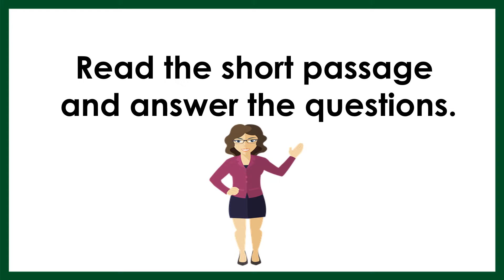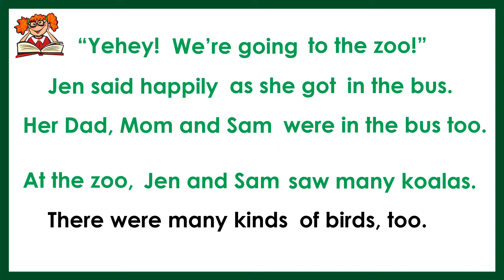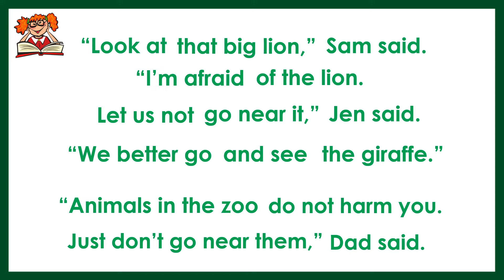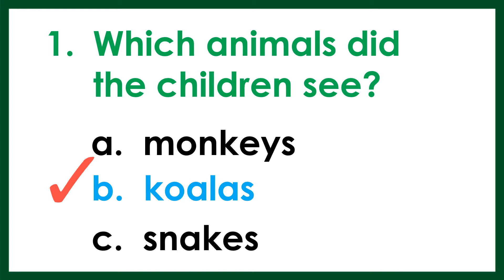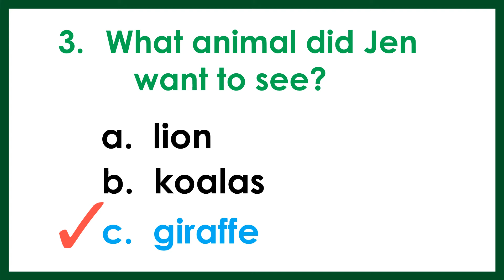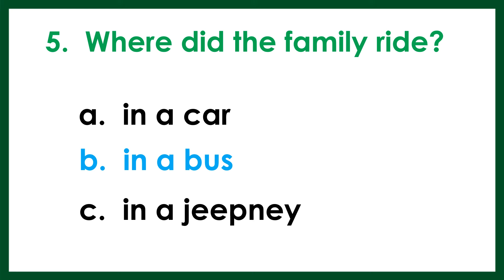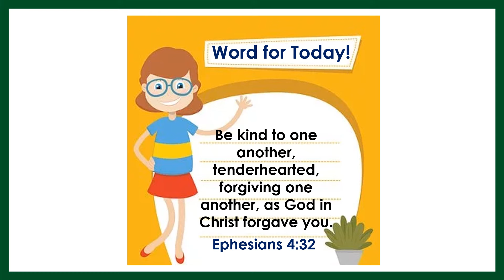READING COMPREHENSION for CHILDREN ----Enhance Child's Reading Vocabulary Skills---Grade 1-- Page 7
“To learn to read is to light a fire” — Victor Hugo, Les Miserables

Reading Daily Develops Your Child's Reading  Vocabulary Skills!
Reading Practice Daily for Children
Reading Comprehension for Children
Practice Reading for Grade 1
Reading for Kids
Grade One Learning Videos
Grade 1 Reading Lesson Tagalog
Alpabetong Filipino

😊 MASTERY is the KEY!
Daily Reading Develops One's Vocabulary.

Selection Reference:  Developing Reading Power Grade 2

reading comprehension

Happy Reading and Learnings!!!